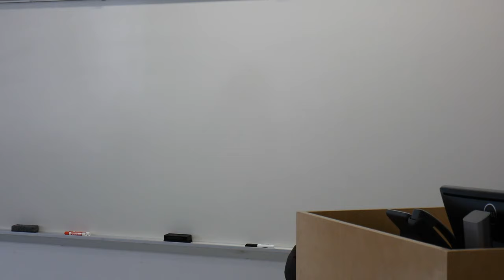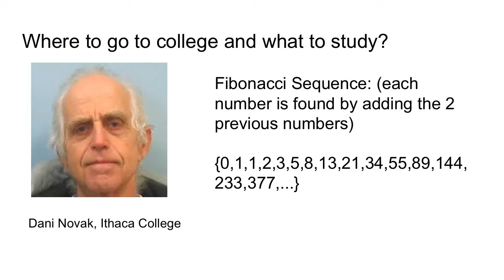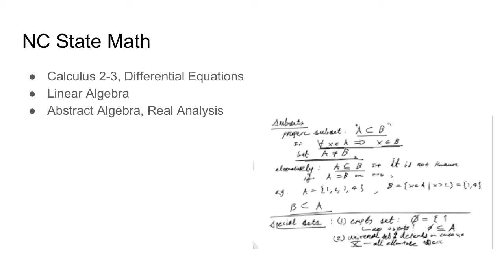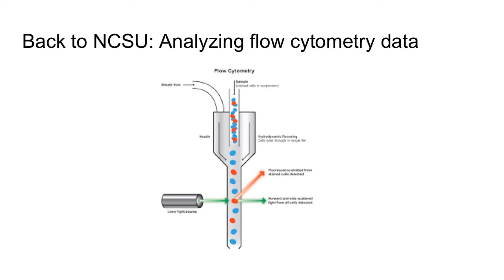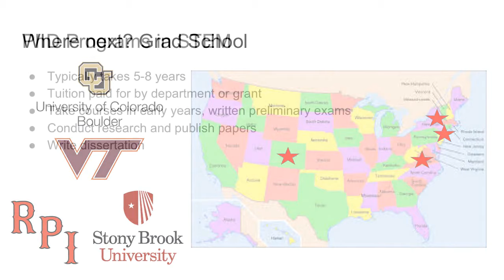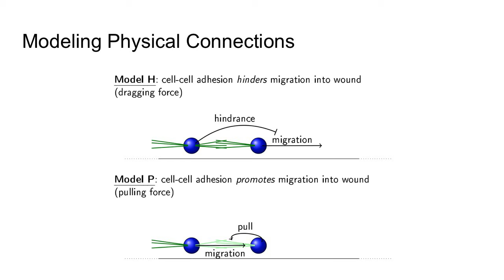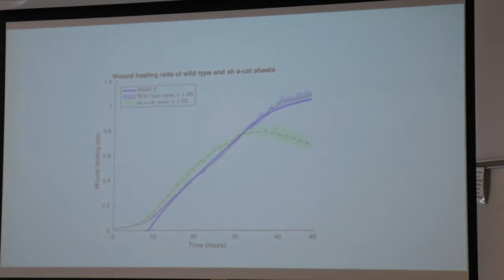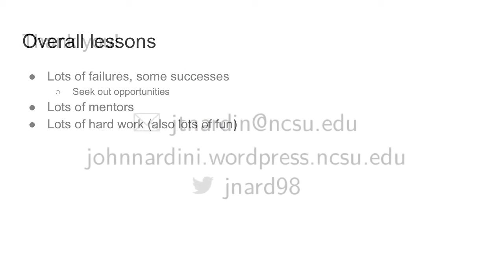LHC STEM Speaker Series: Mathematics Underlying Cell Migration During Wound Healing (1/30/19)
Mathematics, Sciences, and Engineering Division
SPRING LHC STEM SPEAKER SERIES

Mathematics Underlying Cell Migration During Wound Healing
featuring Dr. John Nardini -- a NCSU postdoctoral fellow